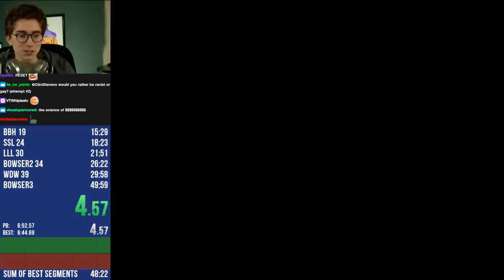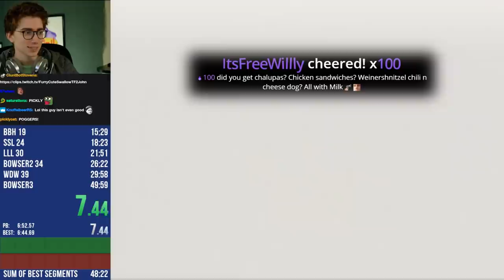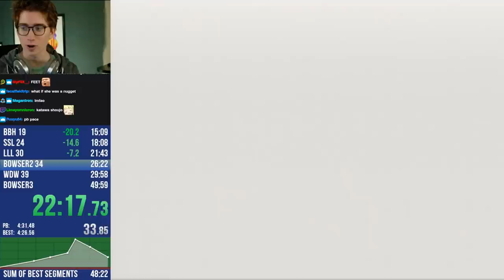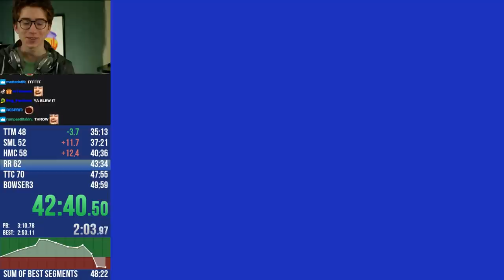Classic Choke Stevens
June 5 2020 VOD (deleted after 2 months)